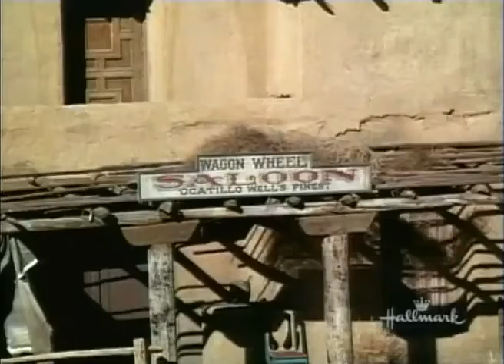The Big Valley S04E23 Town of No Exit 480p 30fps H264 128kbit AAC